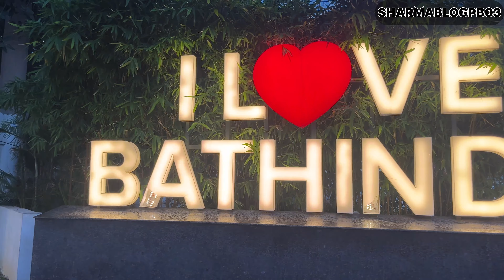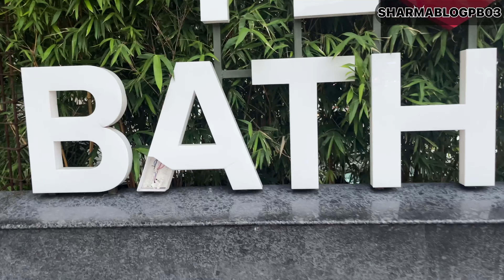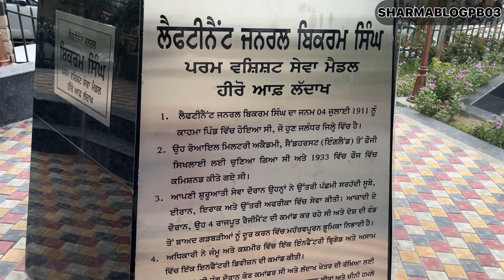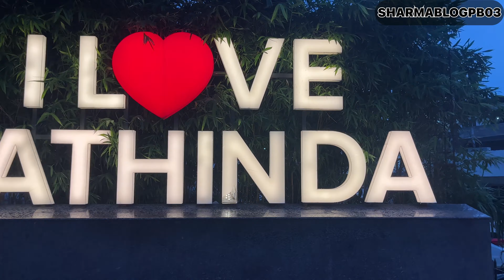I Love ❤️ Bathinda Selfie 🤳 Point | Bathinda Mall Road 👁️ | Bathinda Pb03 | Jaroor Ana Aur Dekhna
Lots Of Care

bathinda City Of Lakes
i love Bathinda
Bathinda blog
Bathinda vlogs

Musician: Marphologiya